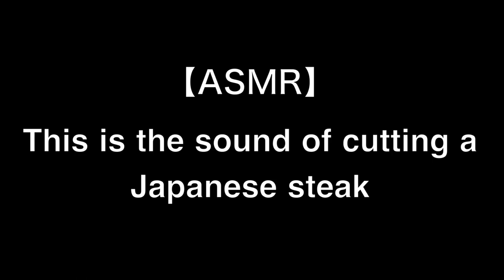【ASMR】 Cut the finest beef steak 【craftsmanship】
Japanese craftsmanship
Cut the best beef in the world
It is a very rare video
Please enjoy the pleasant sound